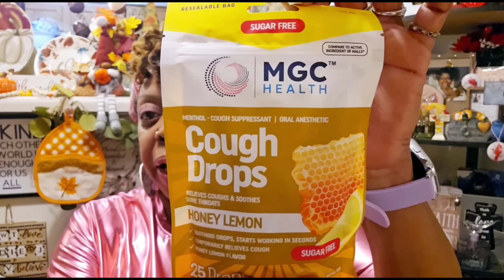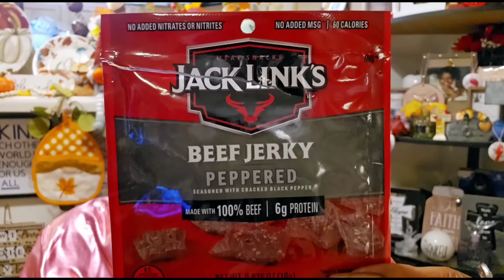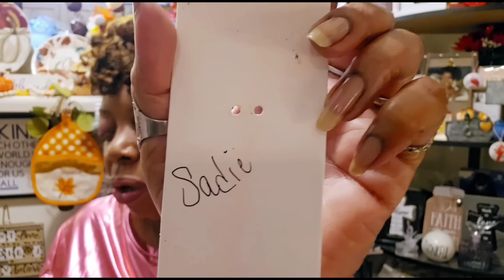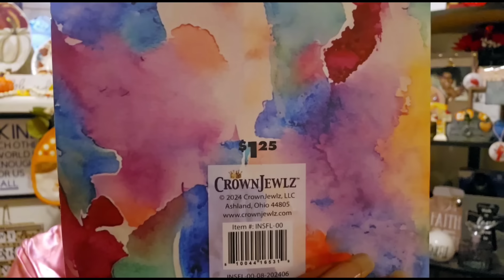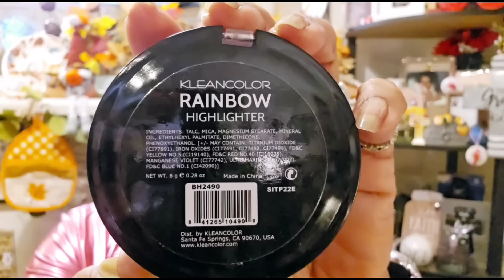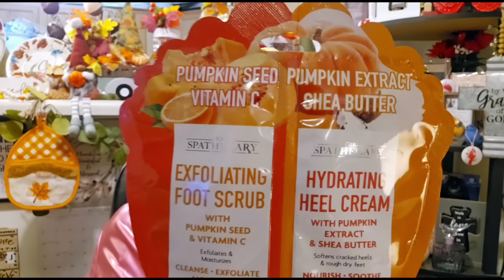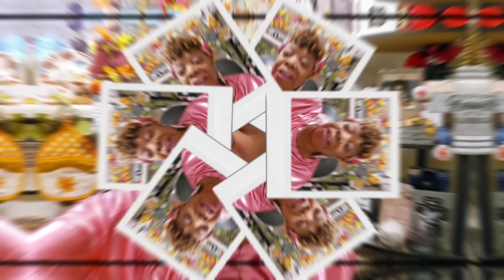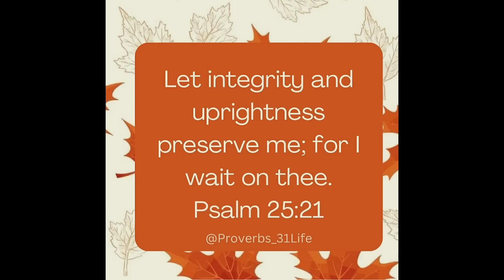Large Dollar Tree Haul you don't want to miss.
Welcome to Swt Sadie J TV, your ultimate destination for all things Dollar Tree! Join me on a budget-friendly adventure as we explore the latest and greatest fun finds at Dollar Tree. From incredible DIY projects to fabulous home decor and hidden gems, you’ll discover creative ideas that won’t break the bank!

I love sharing my passion for thrifty shopping and showing you how to make the most of every dollar. If you enjoy the thrill of finding unique treasures and want to elevate your shopping game, you’ve come to the right place!

Your support means the world to me, and I’d love to hear your thoughts on my finds. If you know someone who loves a good deal, be sure to share my videos with your friends and family!